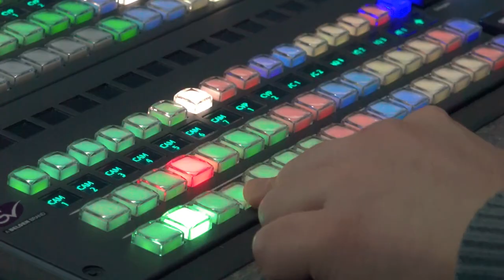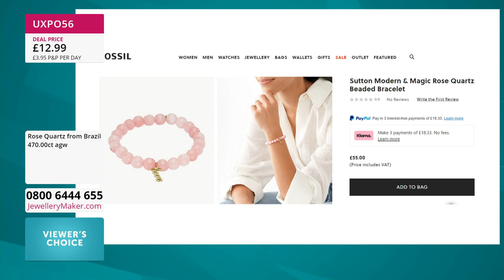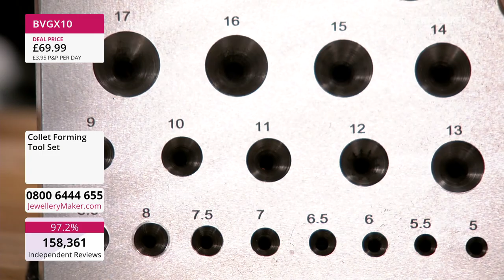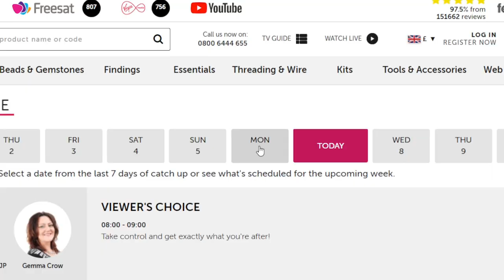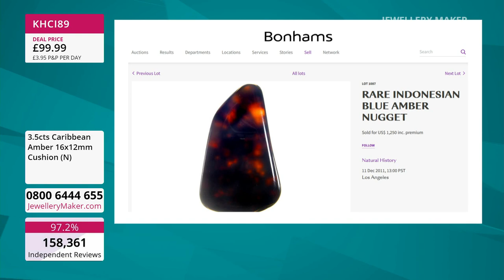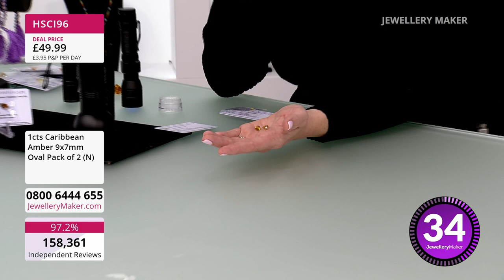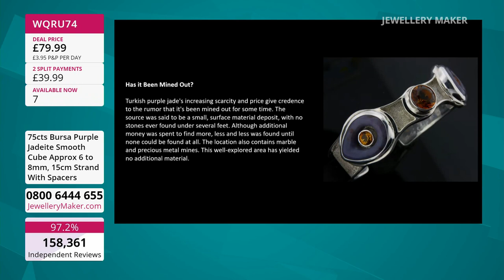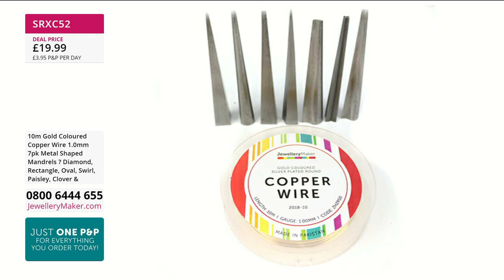Jewellerymaker Live 18/01/2023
Presenter:
Guest Designer:

Early Bird
08:00 - 09:00
The early bird catches the Rose Quartz Plain Rounds 4mm,6mm & 8mm!

Collet Kits
09:00 - 10:00

Dave Troth - Caribbean Amber
10:00 - 11:00
Join our resident Gem Expert, Dave Troth, and unravel the mystery of Caribbean Quartz!

Bursa Purple jadeite
11:00 - 12:00
Join our resident Gem Expert, Dave Troth, and unravel the mystery of Bursa Purple Jadeite!

Shaped Mandrel Mayhem
12:00 - 13:00